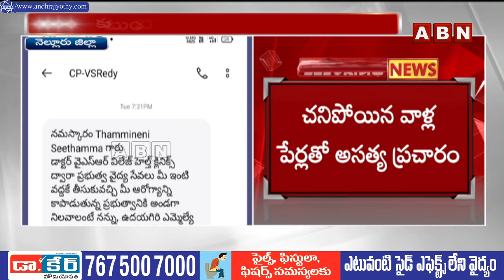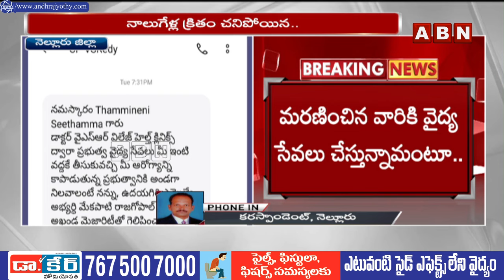చ*పోయిన వాళ్ళని కూడా వదలరా..ఛీ ఛీ | YSRCP Party Fake Campaign | ABN Telugu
చనిపోయిన వాళ్ళని కూడా వదలరా..ఛీ ఛీ | YSRCP Party Fake Campaign | ABN Telugu